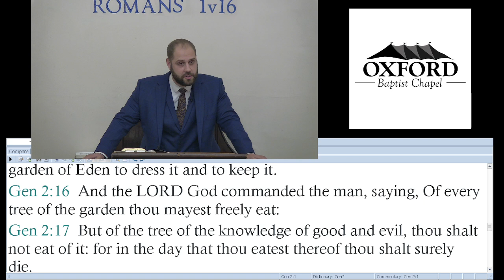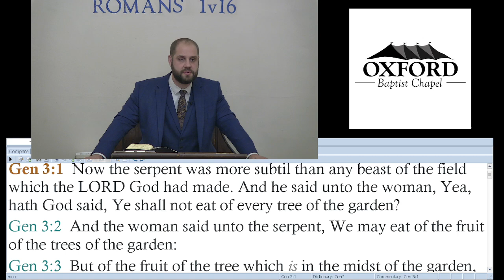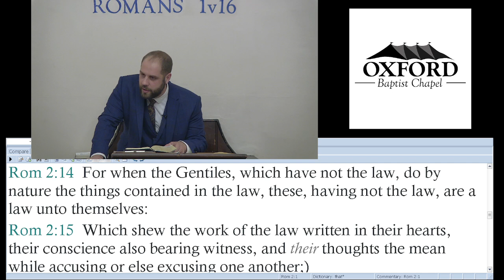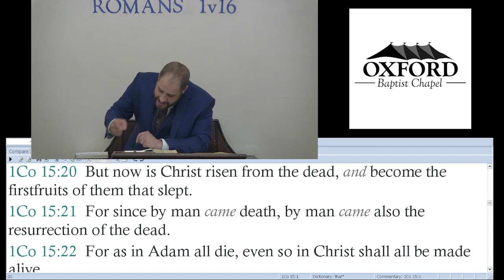LiveStream- 22/09/2024-18h00-Oxford Baptist Chapel Worship at the Chapel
Listen to this message given by our Pastor at Oxford Baptist Chapel in England.
Seth Izer - Sunday night - Chapel - 22/09/2024

Gen 3:1  Now the serpent was more subtil than any beast of the field which the LORD God had made. And he said unto the woman, Yea, hath God said, Ye shall not eat of every tree of the garden?
Gen 3:2  And the woman said unto the serpent, We may eat of the fruit of the trees of the garden:
Gen 3:3  But of the fruit of the tree which is in the midst of the garden, God hath said, Ye shall not eat of it, neither shall ye touch it, lest ye die.
Gen 3:4  And the serpent said unto the woman, Ye shall not surely die:
Gen 3:5  For God doth know that in the day ye eat thereof, then your eyes shall be opened, and ye shall be as gods, knowing good and evil.
Gen 3:6  And when the woman saw that the tree was good for food, and that it was pleasant to the eyes, and a tree to be desired to make one wise, she took of the fruit thereof, and did eat, and gave also unto her husband with her; and he did eat.
Gen 3:7  And the eyes of them both were opened, and they knew that they were naked; and they sewed fig leaves together, and made themselves aprons.
Gen 3:8  And they heard the voice of the LORD God walking in the garden in the cool of the day: and Adam and his wife hid themselves from the presence of the LORD God amongst the trees of the garden.
Gen 3:9  And the LORD God called unto Adam, and said unto him, Where art thou?
Gen 3:10  And he said, I heard thy voice in the garden, and I was afraid, because I was naked; and I hid myself.
Gen 3:11  And he said, Who told thee that thou wast naked? Hast thou eaten of the tree, whereof I commanded thee that thou shouldest not eat?
Gen 3:12  And the man said, The woman whom thou gavest to be with me, she gave me of the tree, and I did eat.
Gen 3:13  And the LORD God said unto the woman, What is this that thou hast done? And the woman said, The serpent beguiled me, and I did eat.
Gen 3:14  And the LORD God said unto the serpent, Because thou hast done this, thou art cursed above all cattle, and above every beast of the field; upon thy belly shalt thou go, and dust shalt thou eat all the days of thy life:
Gen 3:15  And I will put enmity between thee and the woman, and between thy seed and her seed; it shall bruise thy head, and thou shalt bruise his heel.
Gen 3:16  Unto the woman he said, I will greatly multiply thy sorrow and thy conception; in sorrow thou shalt bring forth children; and thy desire shall be to thy husband, and he shall rule over thee.
Gen 3:17  And unto Adam he said, Because thou hast hearkened unto the voice of thy wife, and hast eaten of the tree, of which I commanded thee, saying, Thou shalt not eat of it: cursed is the ground for thy sake; in sorrow shalt thou eat of it all the days of thy life;
Gen 3:18  Thorns also and thistles shall it bring forth to thee; and thou shalt eat the herb of the field;